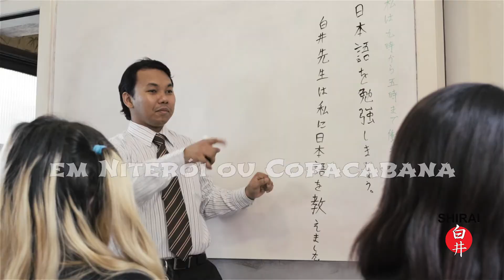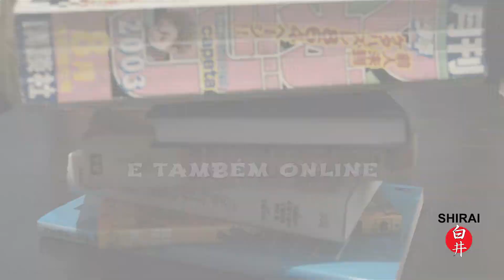Comercial Shirai Japan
--COPACABANA: Av. Nossa Senhora de Copacabana, 928, 3º andar, RJ (Em frente ao Cinema Roxy)

--NITERÓI: Av. Ernani do Amaral Peixoto, 178, sala 210, Centro de Niterói, RJ (em frente às Barcas)